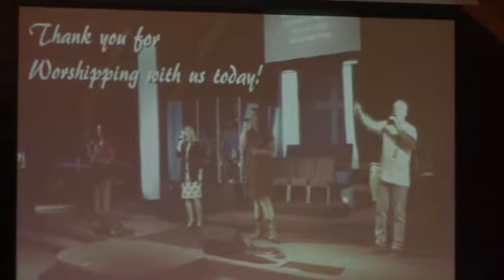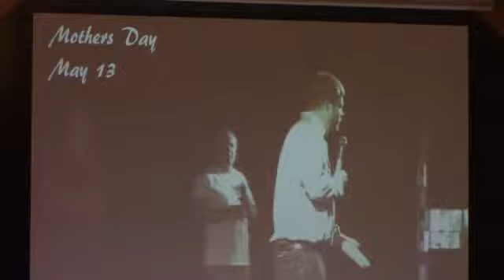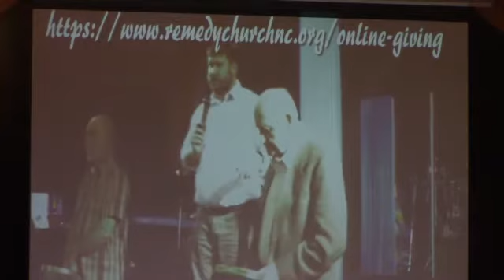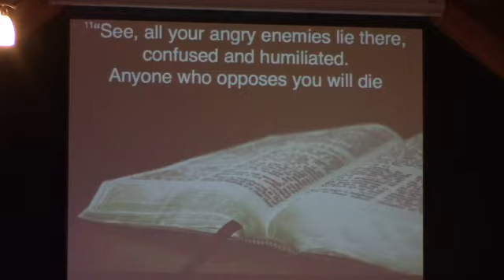Victorious Life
Sunday April 29, 2018.  Pastor Cody Killian delivers a great reminder that God is all powerful with a message entitled, "Victorious Life", and afterwards, performs water baptism with those who want to confess their faith in Jesus.   As a believer in Jesus Christ, the promises God made to Israel are extended unto us.  We do not have to fear anything, for God is with us.  Come join us at Remedy Church and see what God is doing in our church, and in our community.